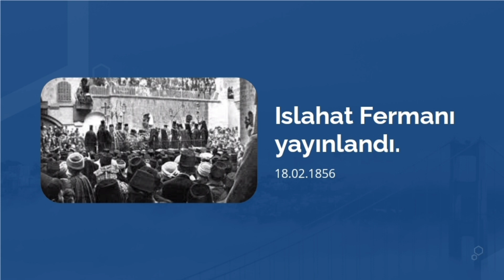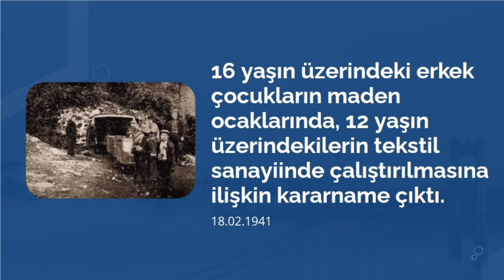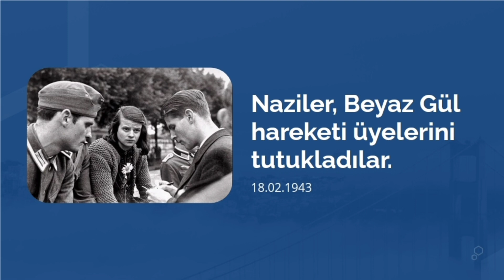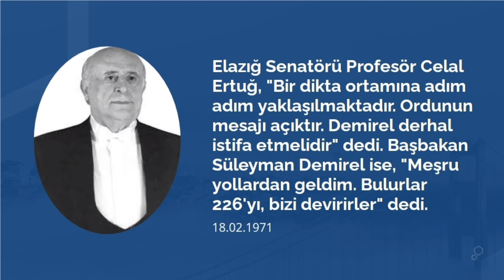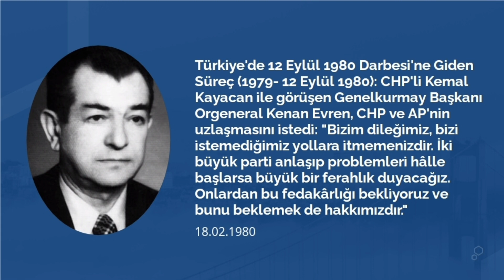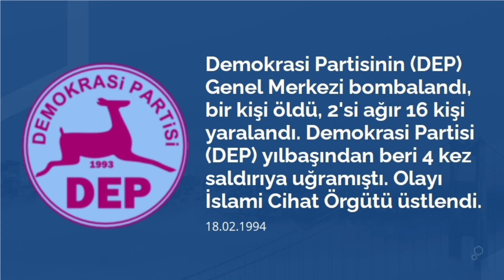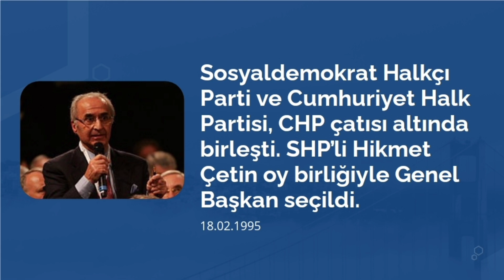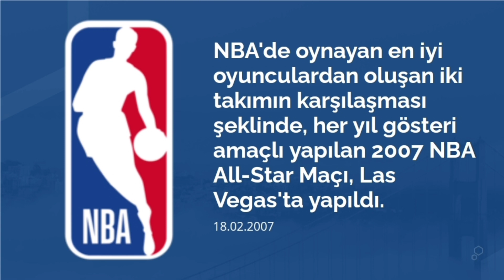Tarihte Bugün Ne Oldu? (18 Şubat)